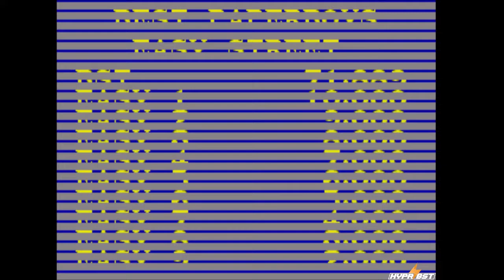Paper Boy Full Week Completed Easy St. Playthrough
Did it With A Smile.